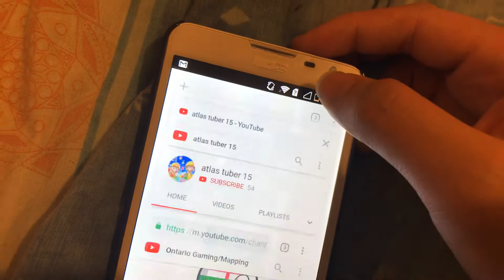2 quick shoutouts